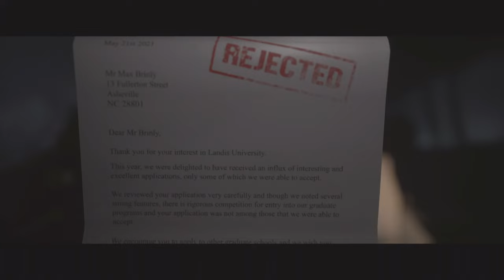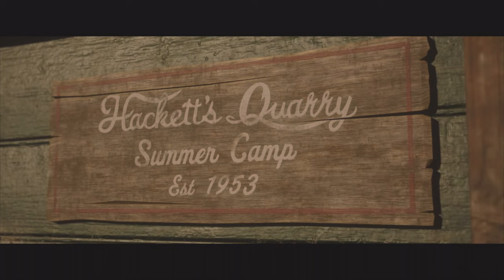The Quarry Walkthrough Gameplay Part 1 Prologue/Chapter 1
This Quary Walkthrough Gameplay part 1 will include the Prologue and part of Chapter 1 for Ps5, Ps4, Xbox series X, Xbox One X, and PC

Play as all nine of the Hackett's Quarry camp counselors Abigail, Emma, Nick, Kaitlyn, Ryan, Dylan, Max, Jacob, Laura, and Chris Hackett over the course of the game. As their end-of-summer plans unravel into a night of unpredictable horror, you'll be faced with a multitude of decisions. Every yell, lie, and flirtation you choose affects the counselors' relationships and each action has a ripple effect on the story. Ultimately, you determine who's alive, who's dead, and who's "stronger" by the time the credits roll. Gameplay actions in The Quarry come in many forms. You'll have to react to unexpected Quick Time Events and split-second decision prompts, shape your counselor's personality with dialogue choices, and even leverage a good ol' fashioned shotgun when the need arises. No matter how you choose to engage with these mechanics in the moment, your path will continue to develop. There is no "Game Over" here-your story progresses whether you succeed, screw up, or are simply indecisive. Throughout the game, you'll have the opportunity to explore the scenic surroundings and dark corners of Hackett's Quarry Summer Camp and all its locales. Be sure to keep an eye out for collectibles and hidden clues-they could reveal a little more about the region and its mysterious goings-on.